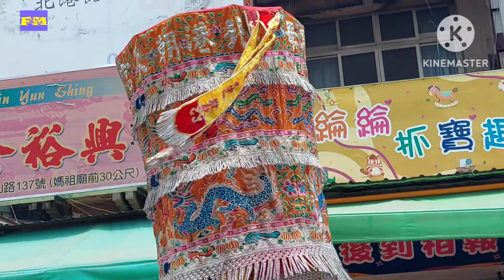北港虎爺尚蓋勇！台灣三大炮 北港犁炮+北港炸轎 作伙開炸！『北港朝天宮虎爺會台北分會 』甲辰年往北港朝天宮謁祖進香